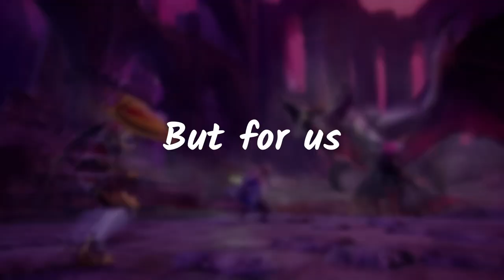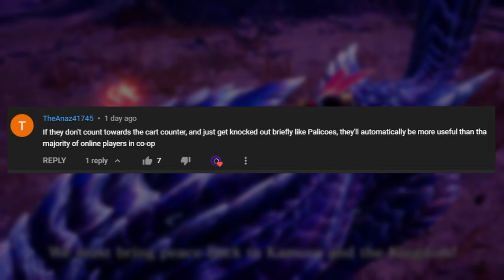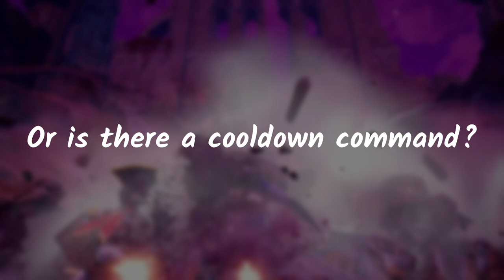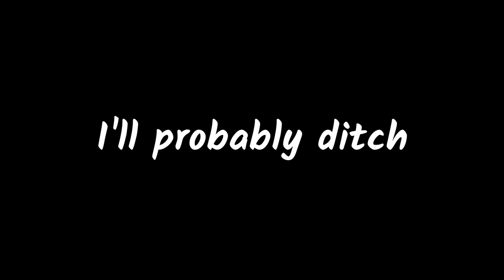Minoto will do everything for you...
Have you heard about the newly introduced feature in Monster Hunter Rise Sunbreak?

It’s called “Follower”. Basically in some of the quests you take on your favorite NPCs on the hunt. In this video, I’ll try to bounce of some questions and ideas with this new feature in Sunbreak.

Are you going to solo or who would you bring with your hunts?